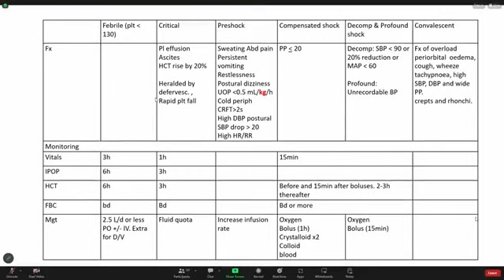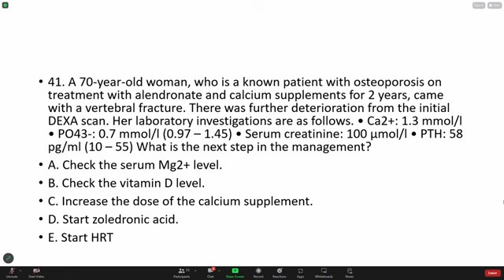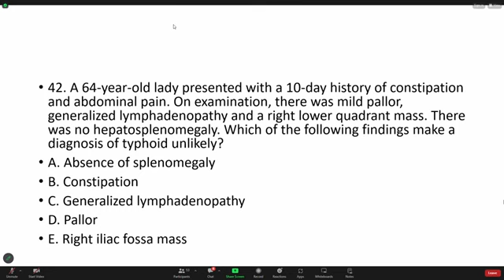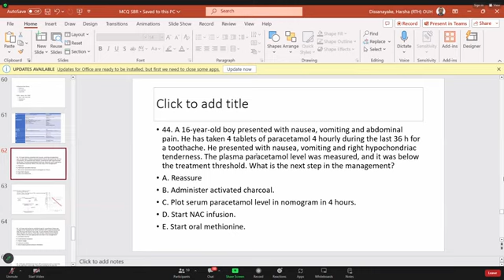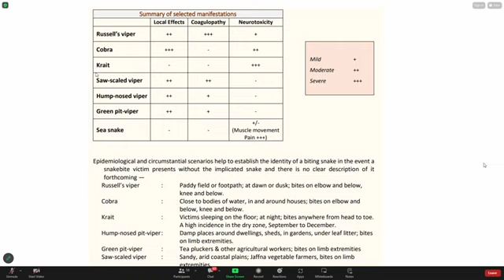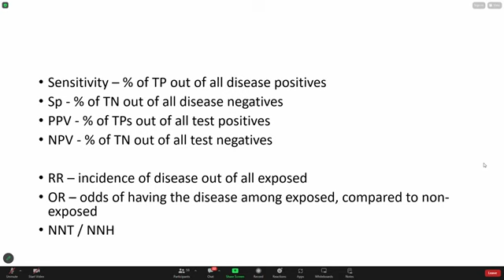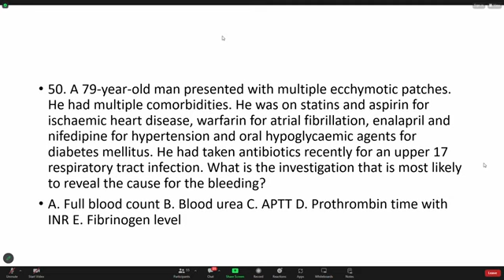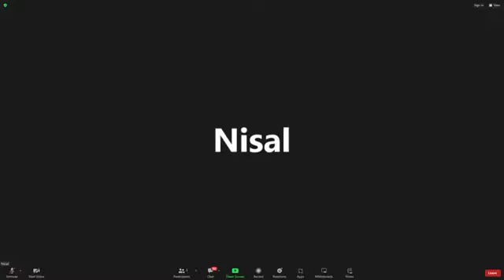Medicine mcq discussion 7